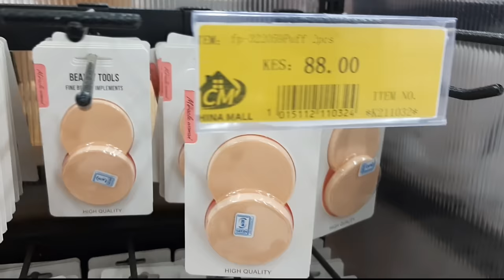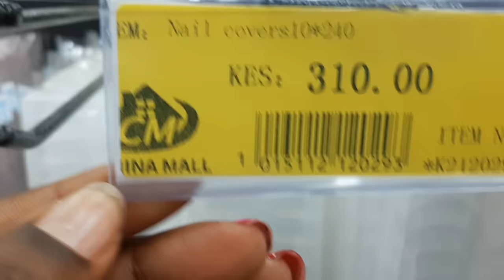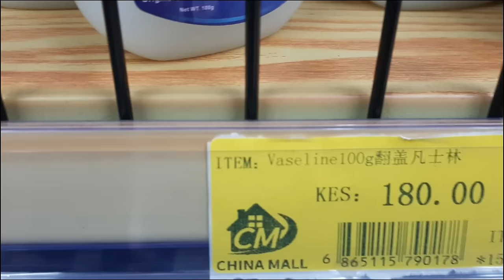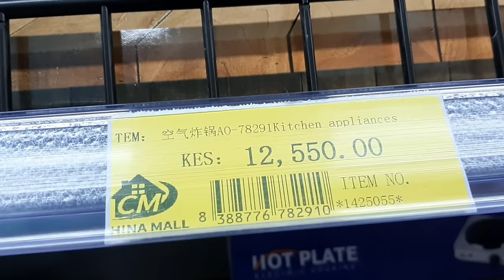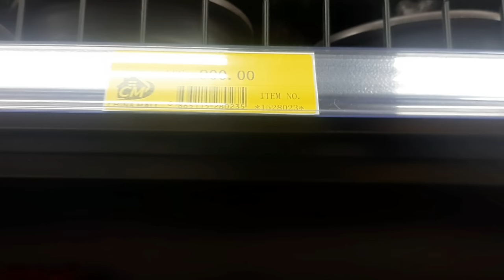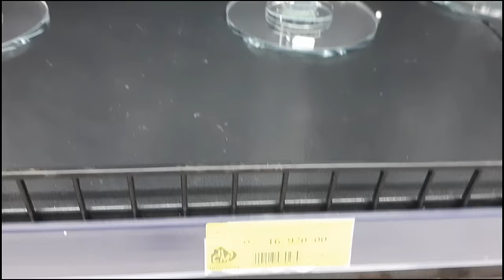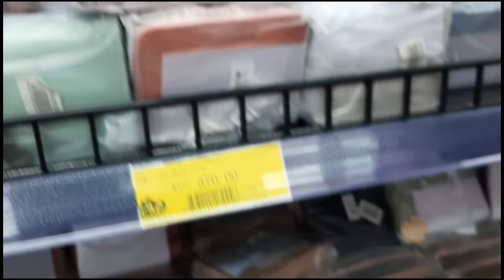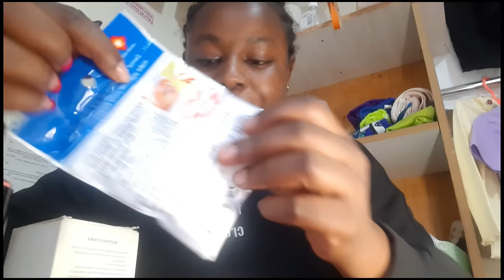CHEAPEST STORE/China Square Detailed prices for beauty products, kitchen utensils,bags,electronics,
Is this the Cheapest mall in kenya nairobi?
I visited the famous and Trending China Square/China mall in unicity mall kenyatta University nairobi kenya.
This is a detailed video of all their products they sell and at how much.
Forget about kamukunji and dubois market
They have everything beauty,equipment, electronics, utensils, house decor, clothing, bags,accessories you name it.
They also have carpets, lighting, ringlights,Bluetooth speakers, artifical plants, beds,mattress,furniture, massage chair, salon equipment, nail care products, makeup, etc

Also share it.
China mall
China mall kenya
China Square reopens
China Square open today
what to get in new china Square mall
China Square directions thika Road unicity mall kenyatta University KU nairobi kenya